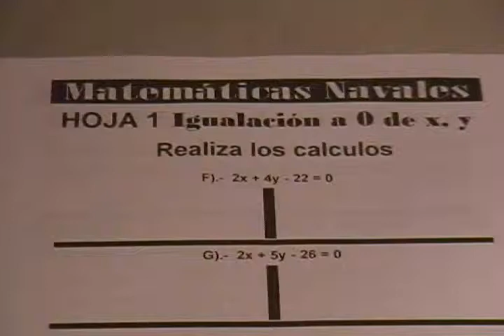8matematicas navales segunda hoja de calculos